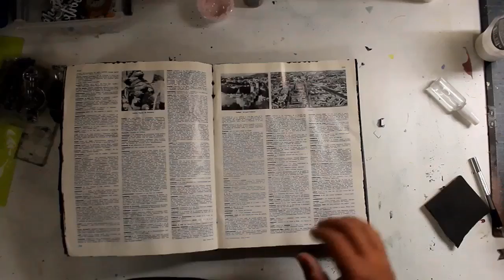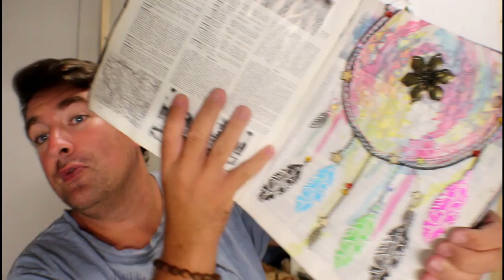Journal art : Dream catcher